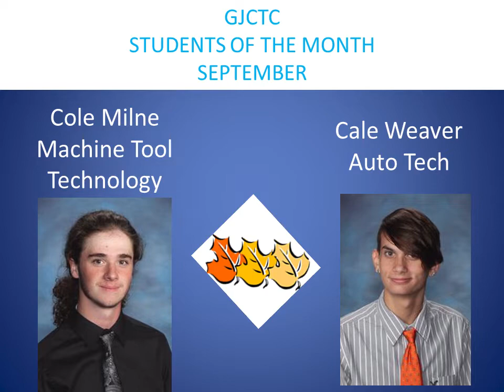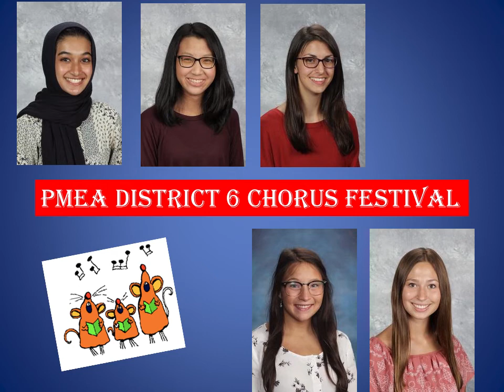FALL2020 RECOGNITION3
RAMTV